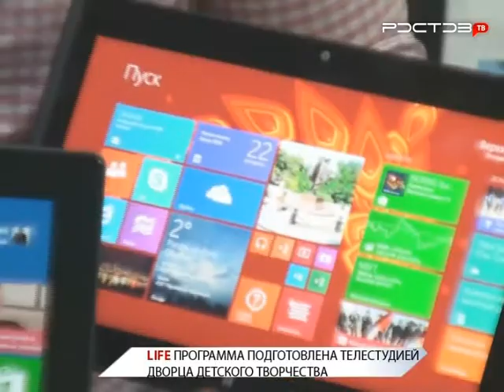Гравицапа. В деньгах ли счастье? В гостях директор по атомного центра